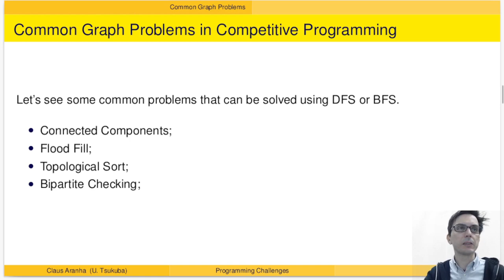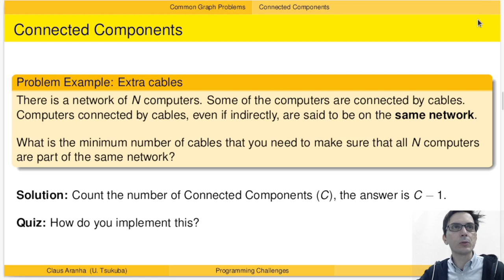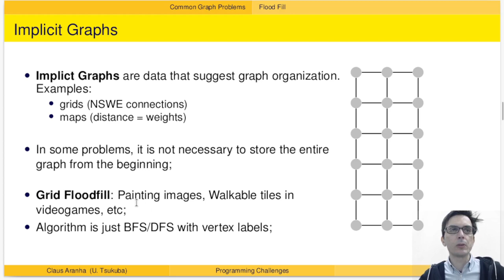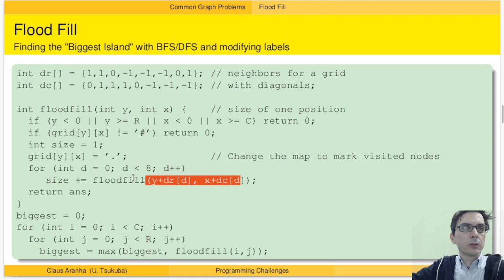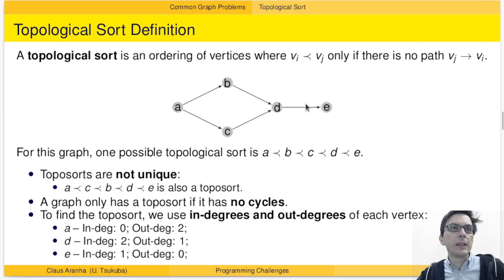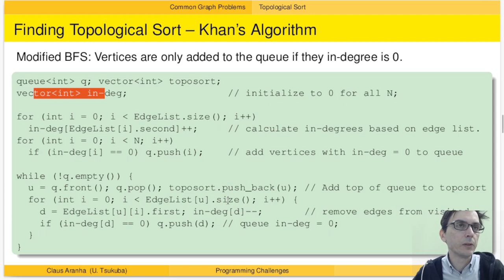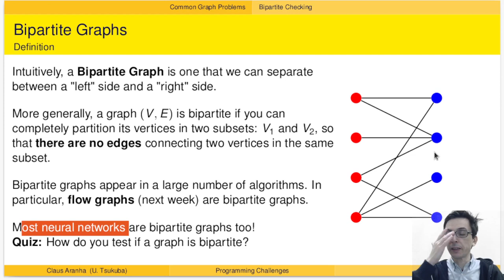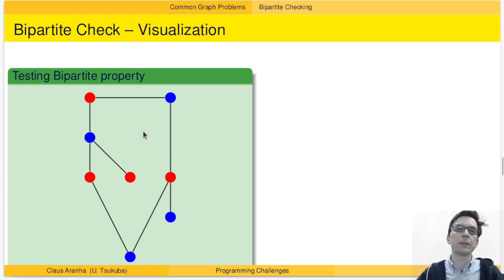GB20602 05回02部「よくあるグラフ問題」プログラミングチャレンジ